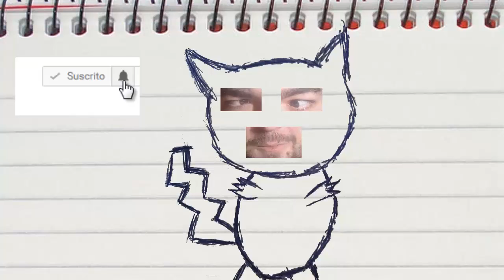LITTLE NIGHTMARES! LAS AVENTURAS DE MAZAFESIA! Cap.2!